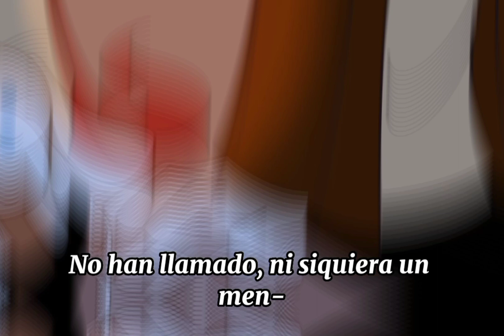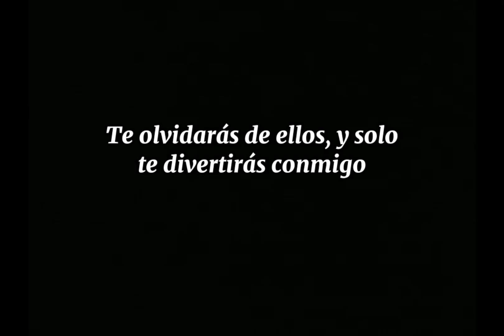Que gane el mejor (Parte 6)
Soundtracks utilizados (derecho a sus respectivos autores)